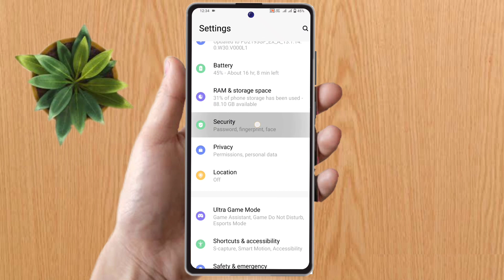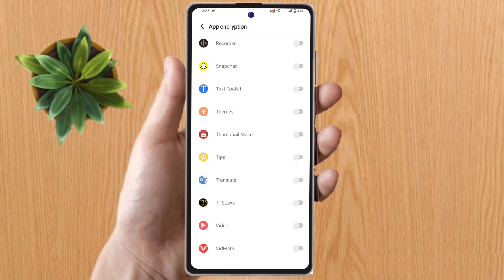how to lock app in vivo t2 5g, vivo t2 5g me app lock kaise kare